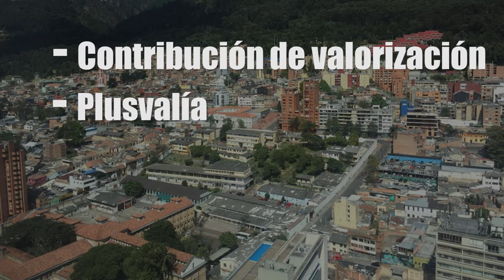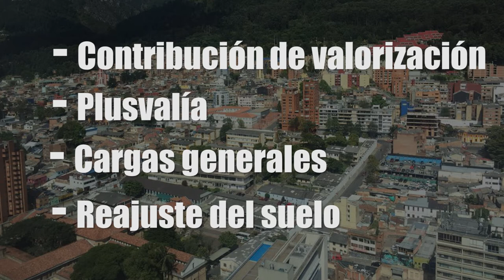100ExpertosDicen Instrumentos financieros de la Ley 388 - Óscar Borrero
Economista de la Universidad Nacional de Colombia,  Licenciado en Filosofía y Letras y Maestría en Avalúos por la Universidad Politécnica en Valencia, España. Ha asesorado la elaboración de más de 20 planes de Ordenamiento Territorial (POT).